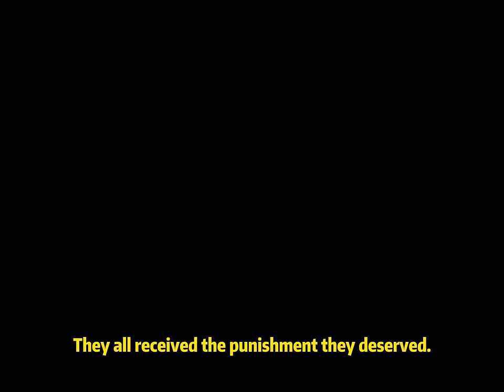📕My Wife's First Love And I Both Fell into the Water, but She Saved Him While I Was Left to Sink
📖 Story Synopsis:
After falling into the water, the swimming champion wife only saved her unforgettable first love.
My wife is the city's swimming champion. When both her unforgettable first love and I fell into the water, she didn't hesitate to save him.
After she pulled him ashore, he looked at me provocatively and said, "Sorry, Zoe is too tired to save you. You'll have to figure out how to get out on your own."
I struggled in the water, and my wife Zoe looked at me with disdain.
"You must have pushed Anthony; otherwise, how could he have fallen into the water?"
I ran out of strength and started to sink.
Zoe, however, panicked.